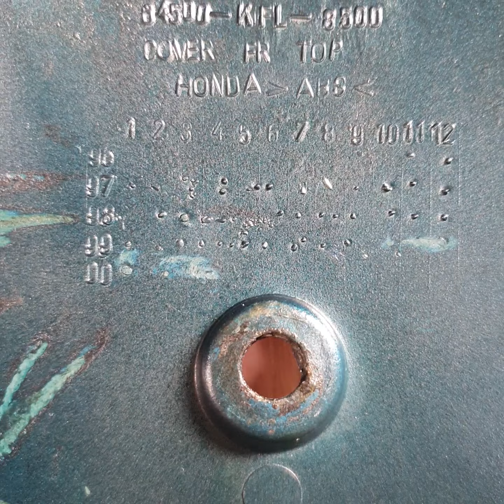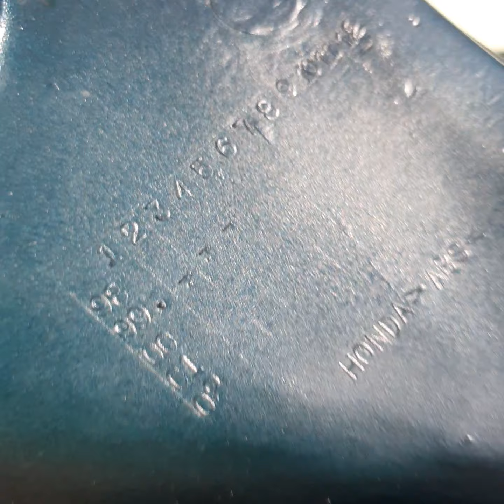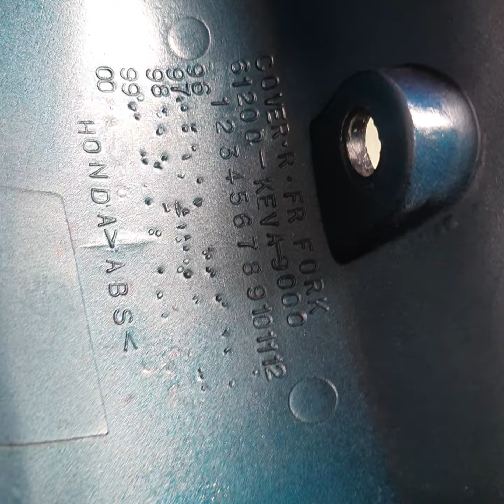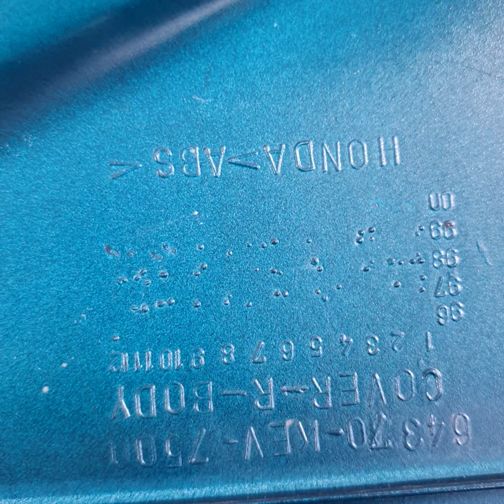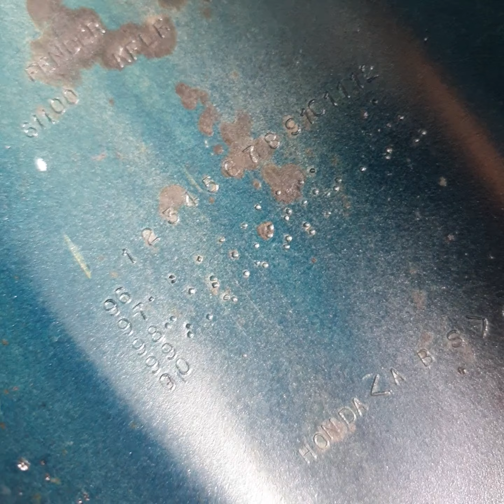dàn áo Thái 110 xanh nhớt a khách đặt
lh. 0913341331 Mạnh